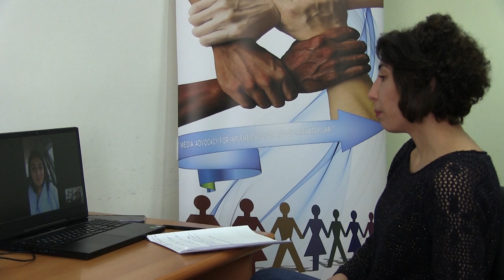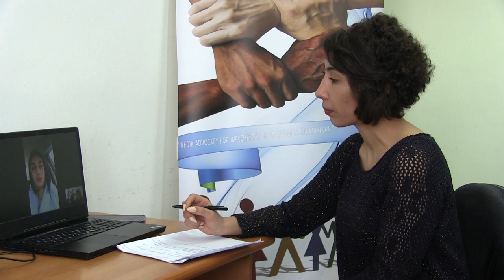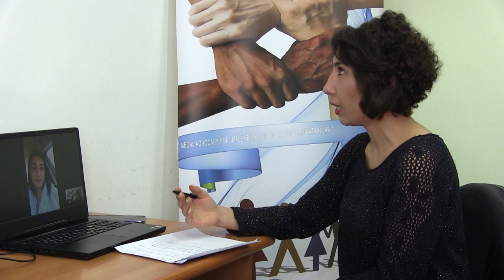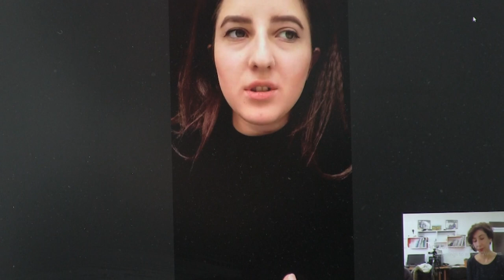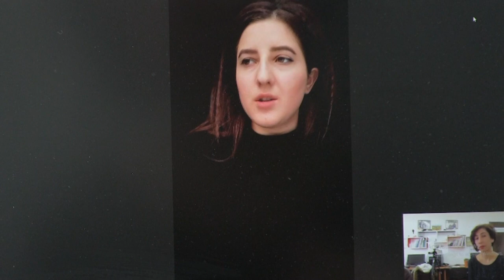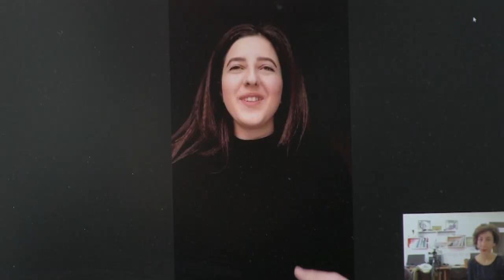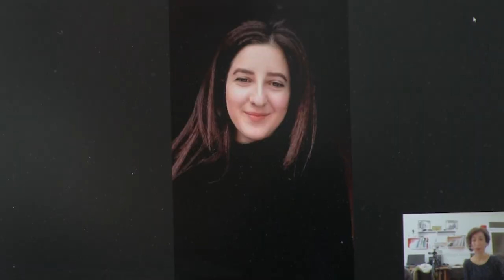Как чрезвычайное положение отразилась на молодежь